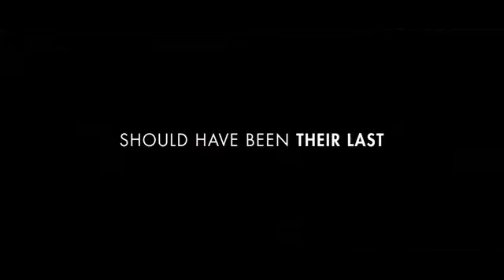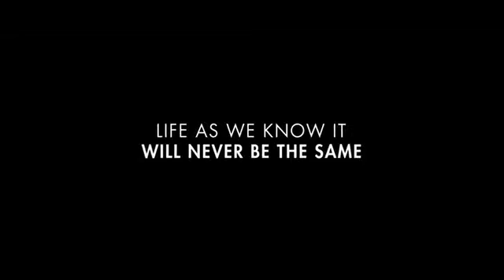Ilyen az élet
Holly Berenson egy feltörekvő vállalkozó, Eric Messer pedig egy ígéretes sportigazgató. Egy félresikerült első randit követően semmi közös nincs bennük, leszámítva Sophie-t, a keresztlányukat, és nem igazán kedvelik egymást. Amikor váratlanul Sophie-nak csak ők ketten maradnak, Holly és Eric kénytelenek félretenni egymás iránti ellenérzésüket, és meg kell találják a közös érdeklődési pontokat, amíg muszáj egy fedél alatt élniük.